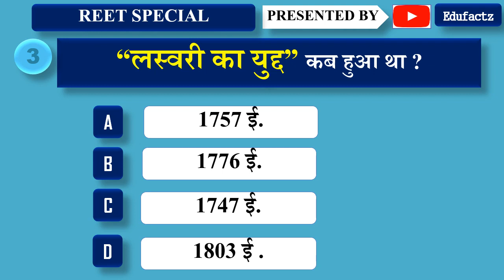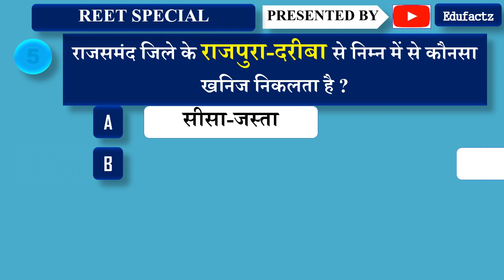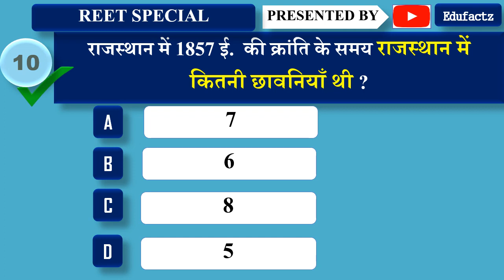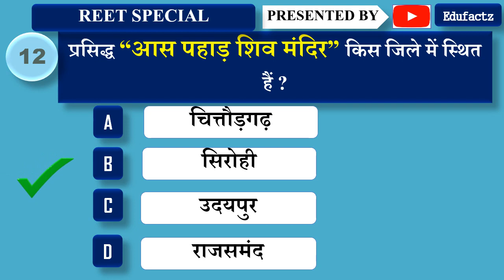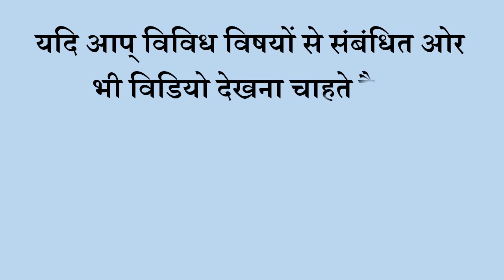RAJ GK / RAJASTHAN GK MOST IMPORTANT QUESTION FOR RAS/REET/POLICE CONSTABLE/PATWAR / RAJ GK QUIZ #8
AJ GK / RAJASTHAN GK MOST IMPORTANT QUESTION FOR RAS/REET/POLICE CONSTABLE/PATWAR / RAJ GK QUIZ #8

RAJ GK
RAJASTHAN GK MOST IMPORTANT QUESTION
 RAS exam
REET exam
POLICE CONSTABLE exam
PATWAR exam

इस वीडियो मे rajasthan gk के निम्न प्रश्न सम्मिलित किए गए हैं ।